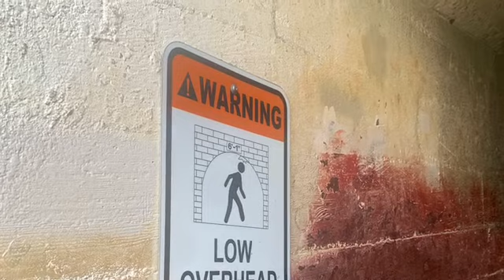Diamond head and Waikiki